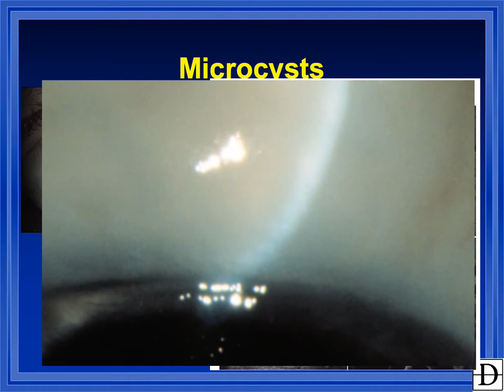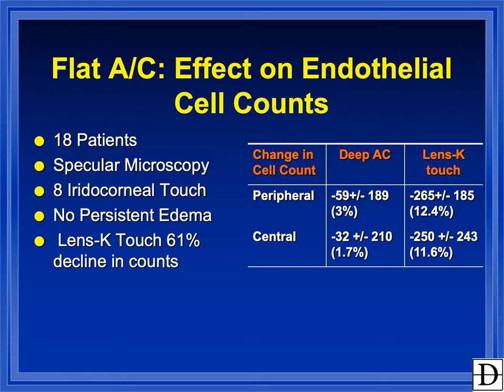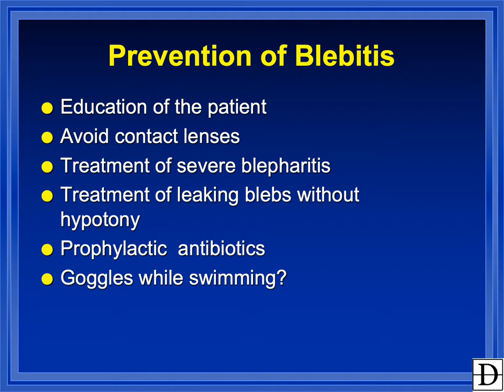complications of glaucoma surgery course AAO 15 min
Complications of glaucoma surgery